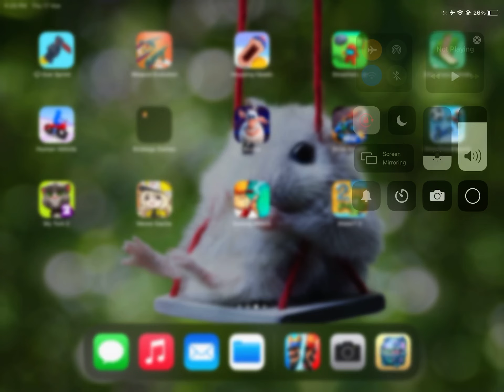I got miner in Clash Royale 😁 (im so happy)